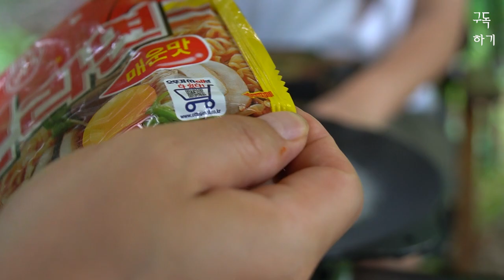그냥 빗소리만 들어도 개이득입니다!그속에 일어나는 일들은 덤!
안녕하세요^^모르캠프입니다!

날씨가 따듯해져서 온갖 벌레들이 나타나고 있답니다 ㅎㅎ

모기향은 필수 그외 기피제등등 챙길수 있는건 모조리 챙기자구요 ㅎㅎ

이번영상은 쉴새 없이 쏟아지는 폭우 속에서 갈비를 치킨 파우더에 한번 튀겨

봤는데요 아주 만족 스러웠담니다 ㅎㅎ

앞으로도 다양한 캠핑요리들을 선보일 예정이오니 미리미리

오늘도 영상 봐주셔서 감사드리고 좋아요는 꼭 누르고

가시는거 잊지마세요^^